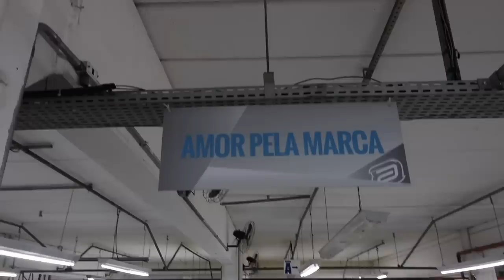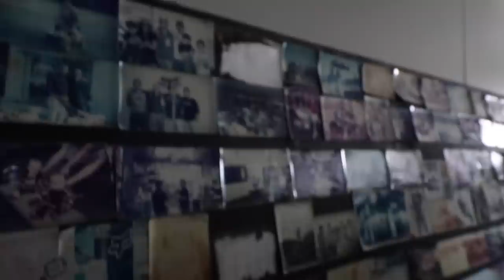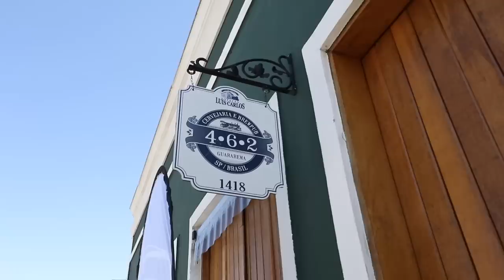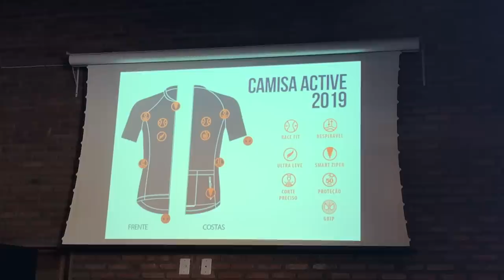Conhecendo a fábrica da ASW e novos produtos surpreendentes | Vlog 558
Sigam a gente:

Snap: PraQuemPedala